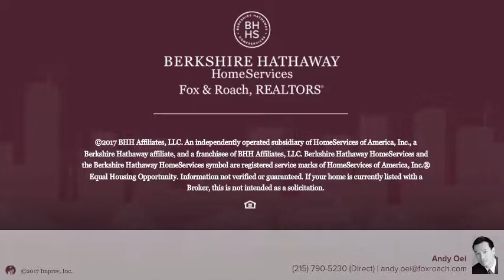111 S 15TH ST #1705 PHILADELPHIA, PA 19102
Andy Oei - Center City-Rittenhouse Hotel
1 beds 1/0 baths